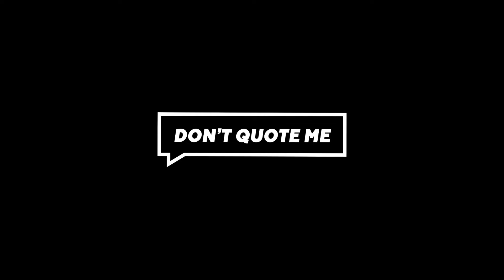Can Drake Comeback After Loss to Kendrick Lamar? | Don't Quote Me